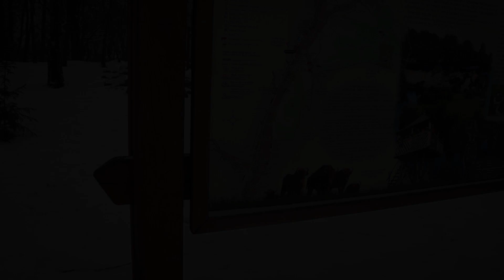Krekenavos apžvalgos bokštas (2016)